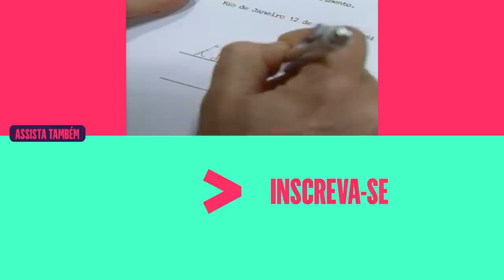ESTELA E ALBERTO: UMA HISTÓRIA DE AMOR COM FORTES EMOÇÕES | A VIAGEM | MELHORES MOMENTOS | VIVA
Que AViagemNoVIVA é uma novela cheia de emoção vocês já sabem, né? Pra compor isso, nada melhor que um bom romance cheio de altos e baixos!

No começo da trama, Estela sofria muito com o abandono do ex-marido, Ismael, e só pensava em cuidar da jovem Bia. Com o passar do tempo, ela enxergou em Alberto uma nova chance para amar e viveu lindos momentos ao lado do médico.

Mesmo com as armações e a perseguição de Ismael, o casal conseguiu ter o seu final feliz. E ai? Qual o seu momento favorito dos pombinhos? 😍